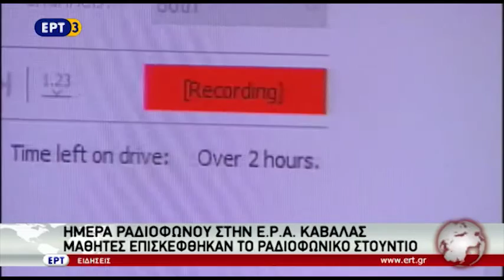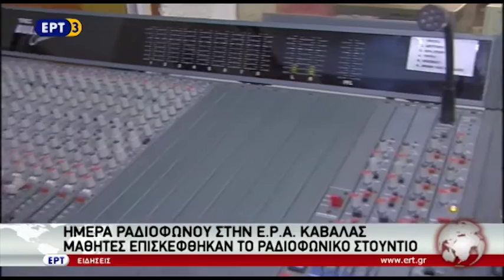Hμέρα Ραδιοφώνου Καβάλα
Το ραδιοφωνικό σταθμό της ΕΡΤ στην Καβάλα επισκέφτηκαν μαθητές της περιοχής όπου είχαν τη δυνατότητα , να ζήσουν από κοντά την παραγωγή προγράμματος αλλά και να ενημερωθούν για την ιστορία και τον κυρίαρχο ρόλο που διαδραμάτισε το συγκεκριμένο μέσο τον προηγούμενο αιώνα.
Η δράση αυτή πραγματοποιήθηκε μέσα από το πρόγραμμα του Δήμου" Πανεπιστήμιο Παιδιών".

ΡΕΠΟΡΤΑΖ : ΡΕΝΑ ΠΑΝΤΑΖΟΓΛΟΥ